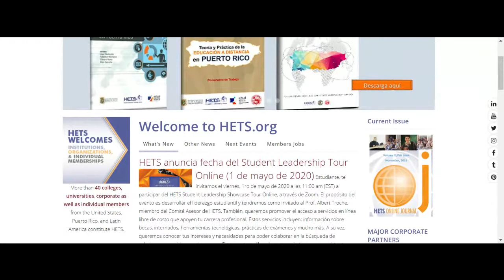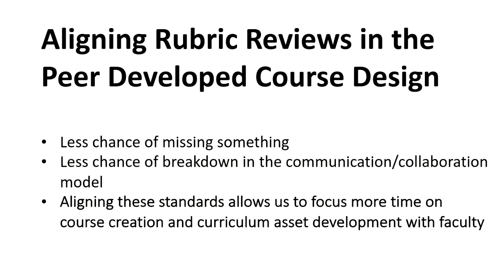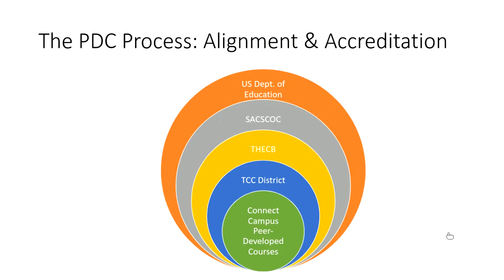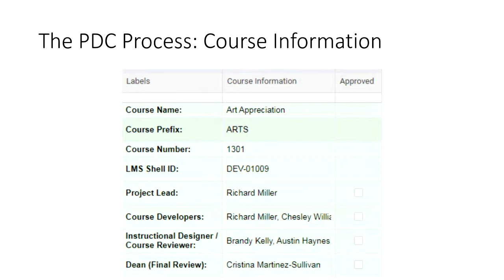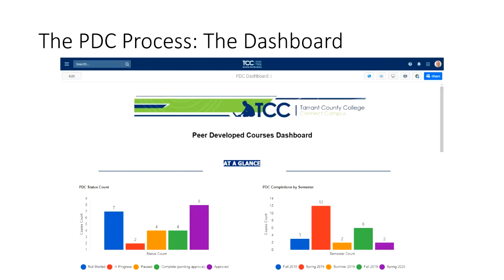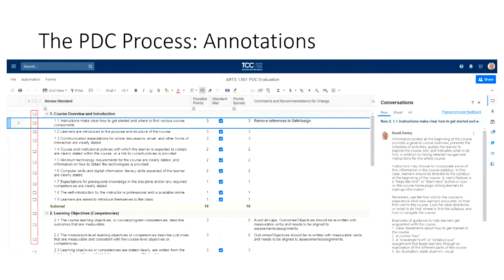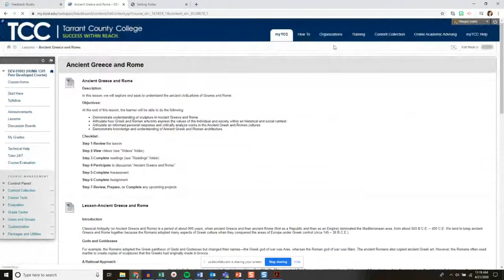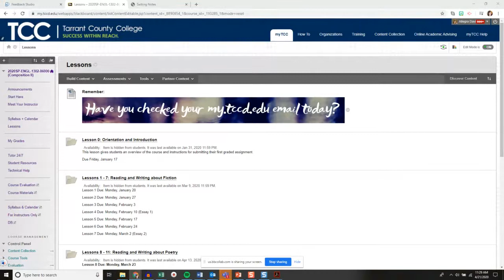Webinar: From Many to One: Aligning Online Course review tools and standards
April 21, 2020 at 10:30 am -Central (CST) /11:30 am (EST/ PR Time)
The presenters: Austin Haynes, Elearning Graphic Designer; and David Denny, Instructional Designer from TCC Connect Campus, Tarrant County College
Brief description of the topic: This presentation will focus on the emerging need to align institutional standards in course design to national, state and institutional rubrics. Tarrant County College (TCC) currently utilizes the Quality Matters (QM) rubric to review online course content. The QM has established standards to certify the quality of online and blended courses. Additionally, institutions must consider the standards set forth by national and state accrediting organizations such as Southern Association of Colleges and Schools (SACS) and the Texas Higher Education Coordinating Board (THECB). Finding the similarities in these standards and aligning these tools allows more time for instructional design staff to work collaboratively with faculty to build course content and pedagogical strategies.
These webinars were hosted by Dr. Carlos Morales, HETS Vice Chair and President of TCC Connect Campus, Tarrant County College.